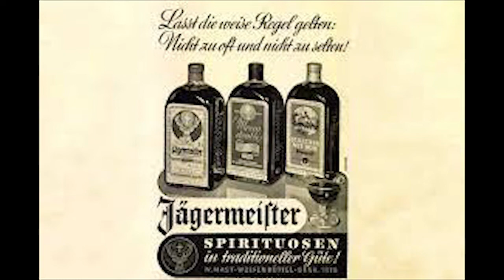56가지 재료로 만든 리큐르. 예거마이스터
subtitle : KOR, ENG, JPN, RUS, PRT, HI

취미 여러가질 다룰 예정입니다.

I'm going to introduce various hobbies.

いろいろ扱う予定です